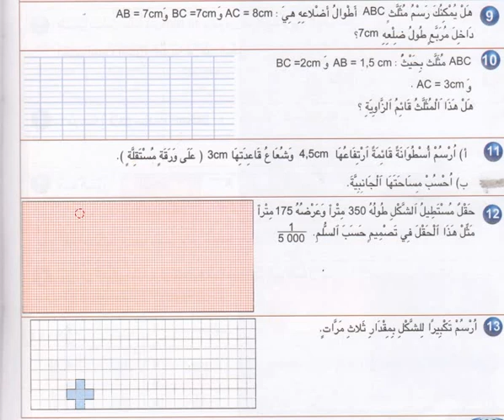الخامس ابتدائي ـ الرياضيات 09/6